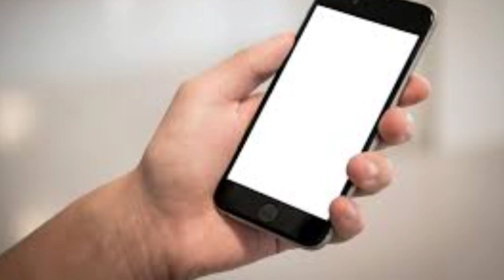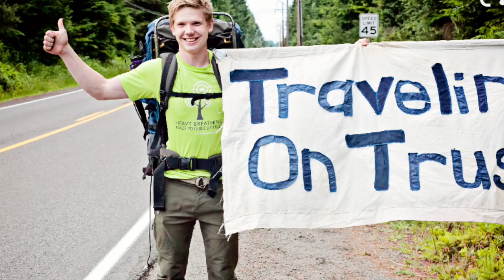(VLOG #3) DAY 38 ON THE RUN. LESSON #1- LEAVE THE STATE!